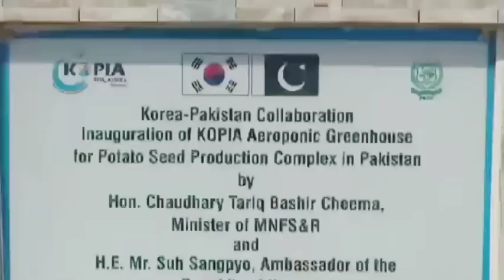بغیر مٹی کے آلو اگائیں، آلو کی کاشت، محکمہ زراعت نے طریقہ بتا دیا، patato crop Punjab, Agriculture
آلو کی جدید فارمنگ،کاشت، طریقہ ، محکمہ زراعت،پنجاب،کسان